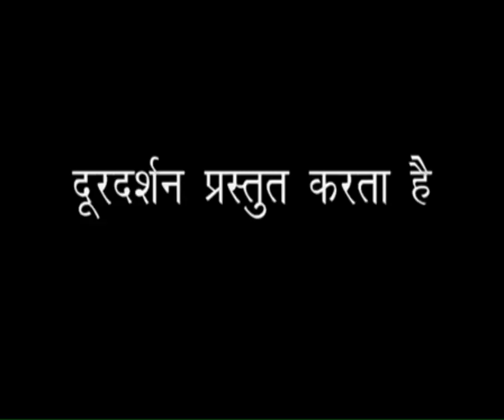NARGIS SERIAL TITLE SONG ''DOORDARSHAN''💁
Amma Ji Games

This Channel Also Is Of
Aditya Arora